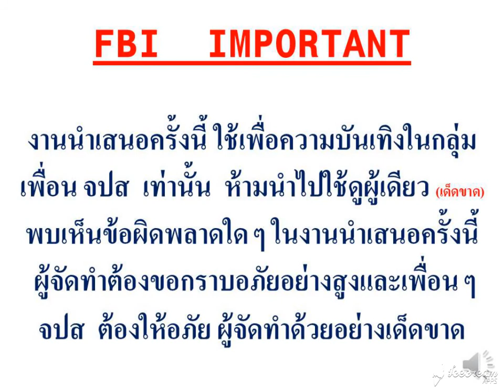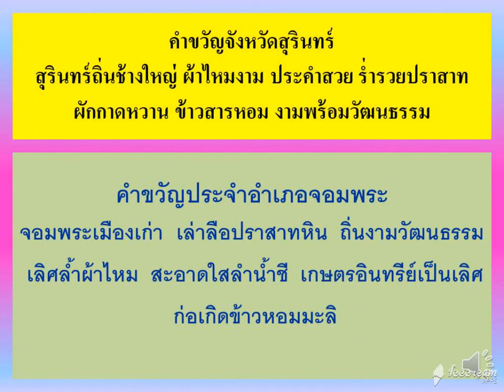จปส 27 VDO 1 แนะนำ โรงเรียน จปส